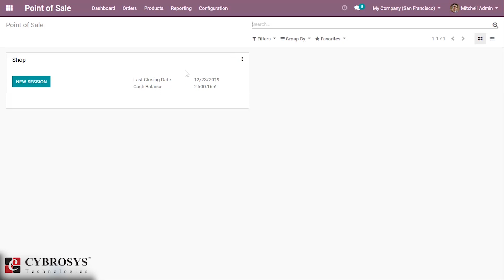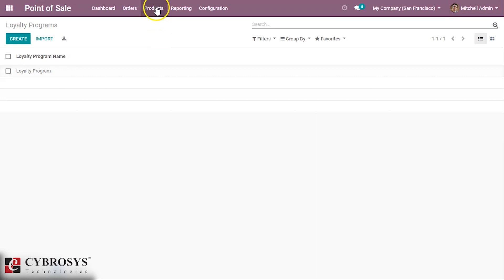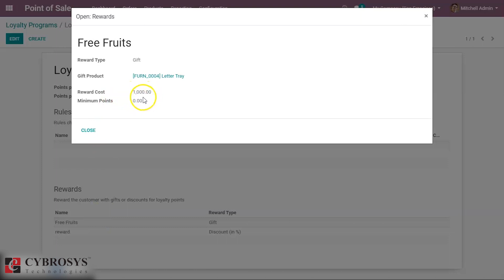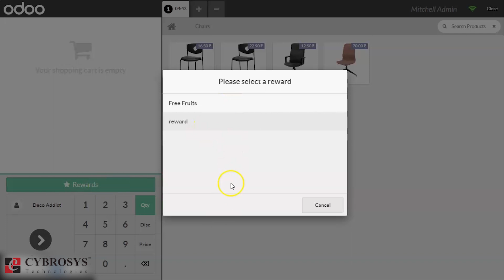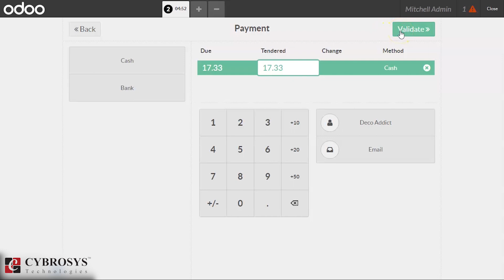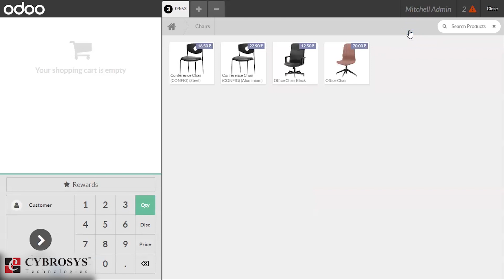Odoo Loyalty Programs - How we can give Rewards in Odoo 13 POS?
Loyalty programs are one of the most sought business techniques by retailers today. It includes giving off certain rewards and other attractive discount offers to their loyal customers. The central idea is to retain the customers and make them indulge in impulsive purchases. However, loyalty programs aren't the same everywhere. It changes from shop to shop. But one can effectively manage the loyalty programs using a POS system at their place.

The loyalty program is supported by Odoo POS. Odoo helps the end-user to manage several loyalty programs based on different criteria. It thus helps the shop to have a long term relationship with its customers.

Loyalty programs can be selected from the settings of a POS.

We are Odoo Gold Partners standing par excellence in Odoo Implementation, Customization, and allied services. We do Source code sale, Custom software development, and Employee outsourcing. The latest research and developments in Cybrosys are being conducted in Blockchain. Our robust quality product and services are widely used by clients residing across in India, USA, UK, Middle East & Europe.